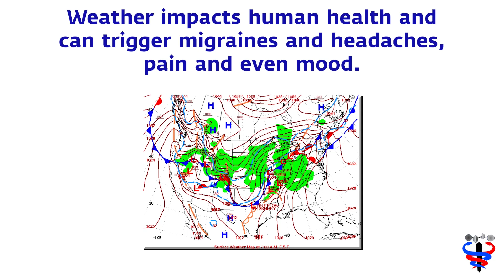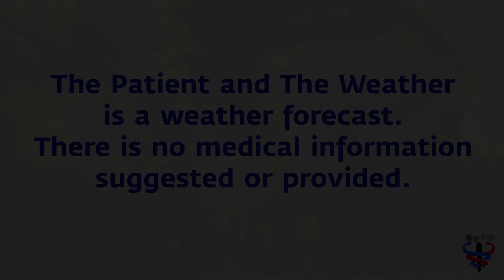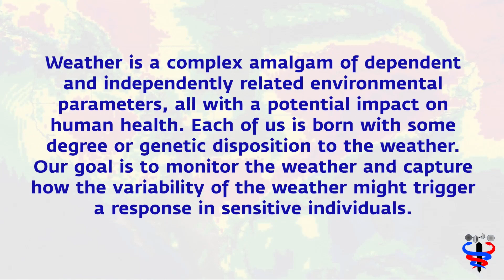Sep 9 Migraine Weather Risk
The weather matters in human health. We don;t think much about it, but our skin is the pathway to our environment, and what makes it react reaches throughout our body. Cold constricts blood vessels, warmth the opposite. And even that subtle change can alter blood PH with a butterfly affect from system to system. While most will ignore the activity, those with underlying issues may not.